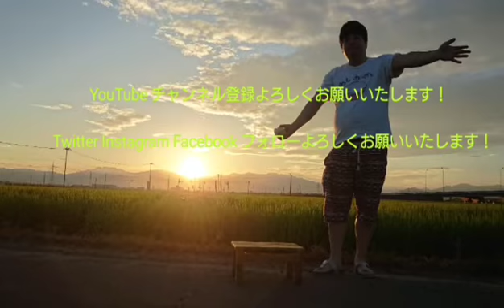飯めしあがれこにお 今日のこぼれ話【お題はおばけ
飯めしあがれこにおがおにぎりめしあがりながら毎日だらだらしています

過去の動画は
こちらから